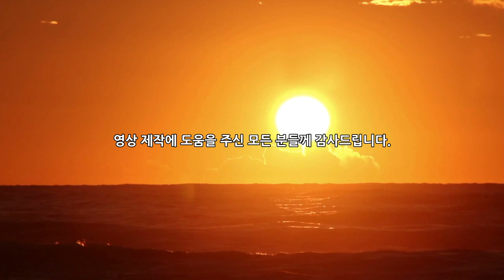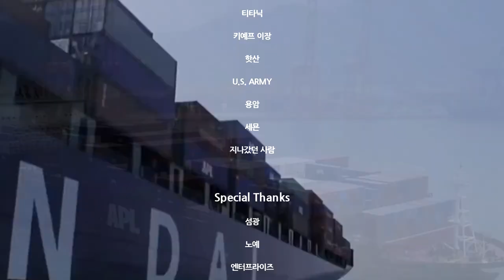중국 분열 : 자유의 항해_정의(8부)_[센서 스튜디오]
[ BGM ]
영상 내 BGM :
00:10 ~ 03:50 attya-ensoria
03:47 ~ 06:13 get-out-of-here
06:04 ~ 09:19 a-dance-of-fire
09:02 ~ 10:45 valhalla
10:40 ~ 14:27 whats-your-story